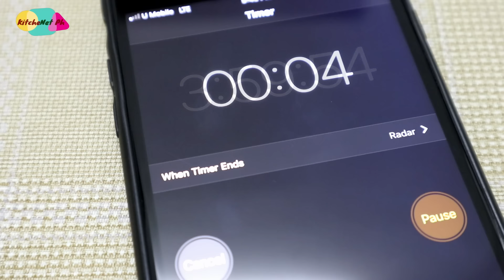Putong Bigas | KitcheNet Ph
Ingredients for Puto Bigas

2 cups                      Regular rice
1 cup                        Water
3/4 cup                    White sugar
1 tbsp                       Baking powder

YIELD : 32 pieces Puto Bigas (3oz molder)